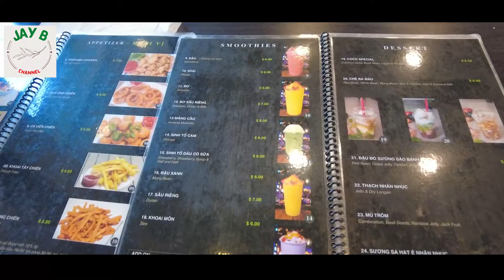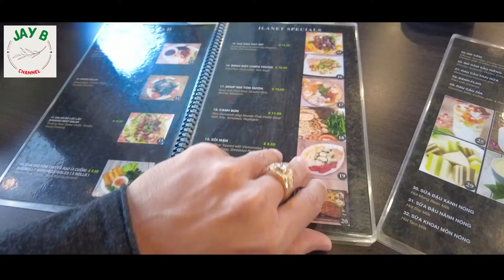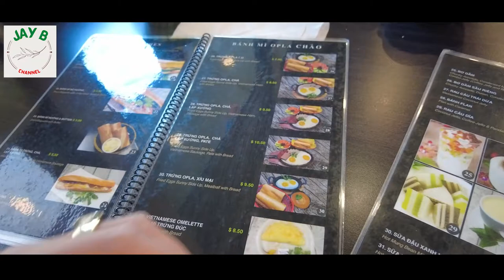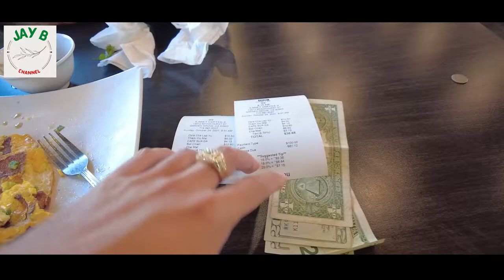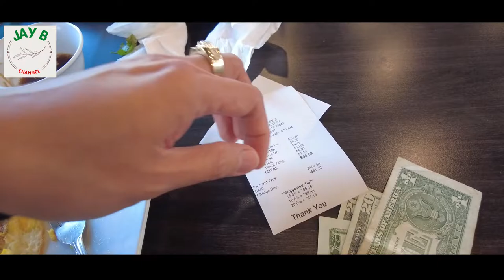Jay B/Review - Cafe ăn sáng khu người Việt đông nhất.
Các bạn xem clip sẽ hiểu được nhiều cuộc sống của người Việt ở miền Nam Cali. Sẽ thấy được những sinh hoạt hằng ngày của người Việt tại hải ngoại. Mình review 1 trong những quán bán cafe ăn sáng đông nhất khu Quận Cam. Rất nhiều người từ những bang khác và đất nước sinh đẹp khác ghé thăm và ăn tại quán này.
Nếu các bạn có dịp ghé thì vào quán này ăn cho ngon.